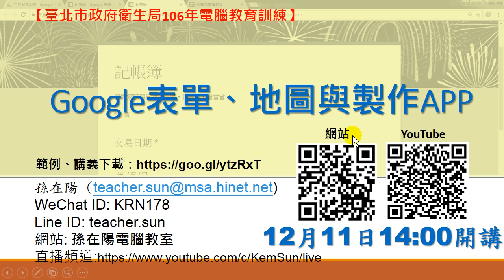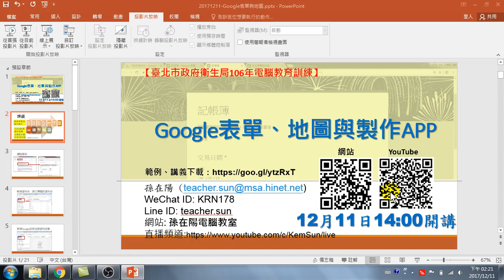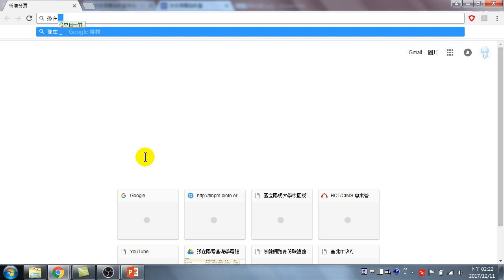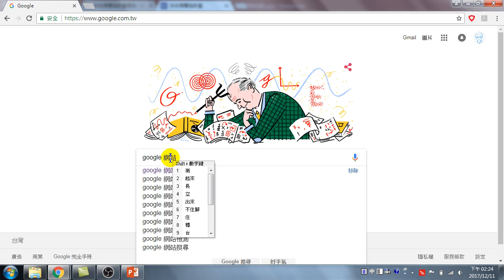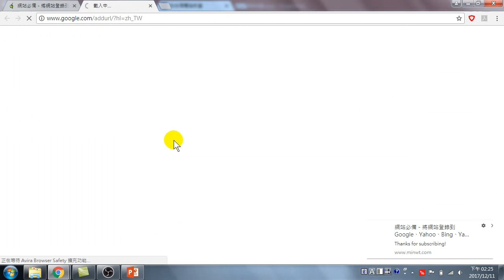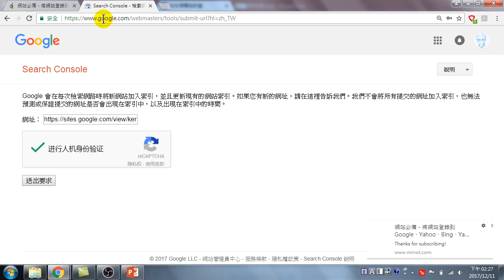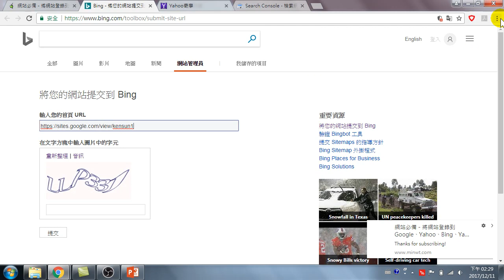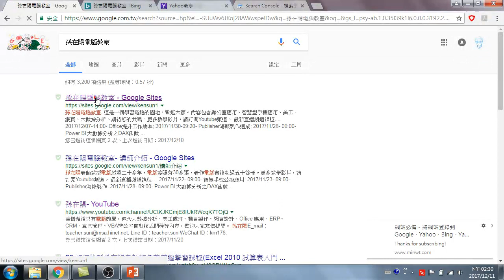11.網站必備-將網站登錄到Googel、Yahoo、Bing、YamGoogle網站製作(Google建立網站)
網站必備 將網站登錄到Googel、Yahoo、Bing、YamGoogle網站製作
Google協同作業可以快速建立網站，這是坊間最簡單、最快速製作網站的方法，十分鐘就可以架設好自己的網站。